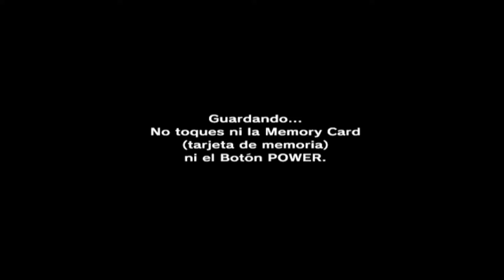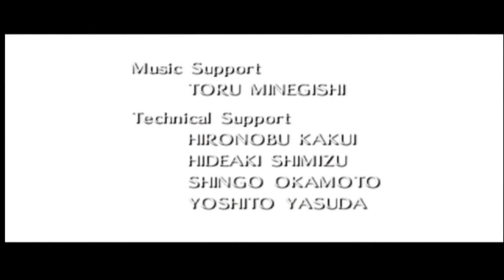The Legend of Zelda Majora's Mask - #35 - La Luna